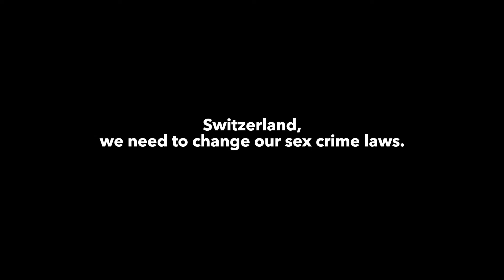Nur Ja heisst Ja | Kampagne Sexuelle Gewalt | Revision Sexualstrafrecht | Frauenzentrale Zürich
Aktuell wird über eine Anpassung des Schweizer Sexualstrafrechts diskutiert.

Die Frauenzentrale Zürich will Druck machen, damit der Straftatbestand der Vergewaltigung endlich der Realität angepasst wird – unter anderem mit einer emotionalen und aufrüttelnden Kampagne.

Wer das «Nein» einer Frau missachtet und Sex ohne ausdrückliche Zustimmung hat, landet in zahlreichen Europäischen Ländern nicht selten im Gefängnis. Nicht so in der Schweiz, denn unser Gesetz hinkt einmal mehr gehörig hinterher: Wenn eine Frau sich nicht physisch wehrt – zum Beispiel, weil sie in einem Schockzustand oder anderweitig reaktionsunfähig ist – wird das nicht als Vergewaltigung angesehen. Auch dann nicht, wenn sie zuvor ganz klar «Nein» gesagt hat. Damit geht die aktuelle Rechtsprechung hauptsächlich auf das veraltete und stereotype Bild des wildfremden Vergewaltigers nachts im Park ein. Und dies obwohl knapp 60 Prozent der Vergewaltigungen im Privatumfeld erfolgen und über 80 Prozent der Opfer den Täter kennen.

Die Frauenzentrale Zürich ist ein gemeinnütziger, steuerbefreiter Verein und der grösste Dachverband von Frauenorganisationen im Kanton Zürich. Der Verband unterstützt, vernetzt und vertritt die Anliegen von Frauen in Politik, Arbeitswelt und Gesellschaft und bietet mit ihren Beratungs- und Weiterbildungsangeboten Hilfe zur Selbsthilfe – seit 1914 – parteipolitisch unabhängig und konfessionell neutral.